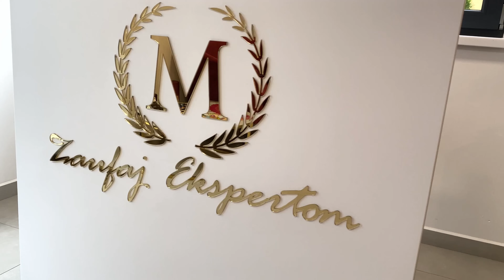Mercado Poznań - profesjonalne biuro nieruchomości.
Chcesz sprzedać lub kupić nieruchomość? A może potrzebujesz fachowej, bezpłatnej obsługi w zakresie kredytu? Zadzwoń do nas!

Mercado jest firmą kompleksowo obsługującą rynek nieruchomości na terenie Włocławka oraz Poznania, założoną przez ludzi z wieloletnim doświadczeniem w branży i niezwykłą pasją. Świadczymy usługi w zakresie pośrednictwa w obrocie nieruchomościami i doradztwa finansowego.

Jesteśmy firmą, którą wyróżnia indywidualne podejście do Klientów oraz elastyczny model współpracy. W procesie sprzedaży wykorzystujemy nowoczesne metody i unikatowe rozwiązania. Rzetelność, wiedza i profesjonalizm - to nasze atuty, dzięki którym współpraca z nami będzie miłym doświadczeniem. Nasz zespół tworzą ludzie, dla których nieruchomości i kontakt z drugim człowiekiem to czysta przyjemność.

Poznań
ul. Świetego Michała 100 lok. 309.